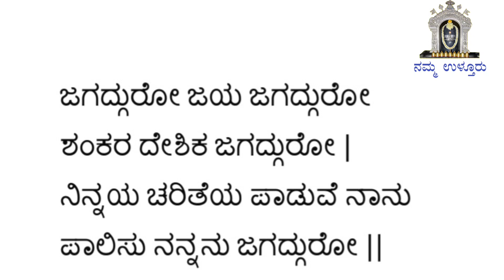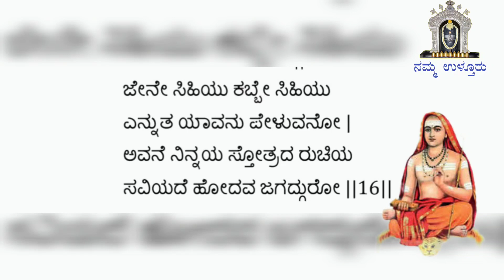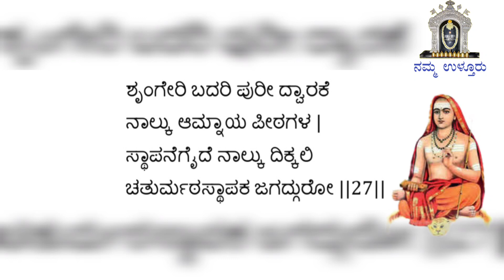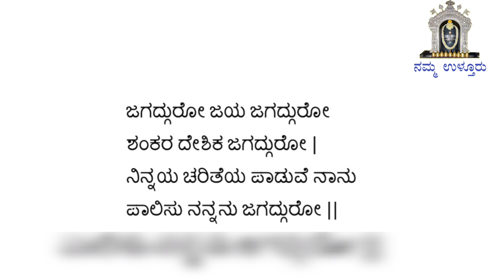ಶಂಕರಂ ಲೋಕ ಶಂಕರಂ